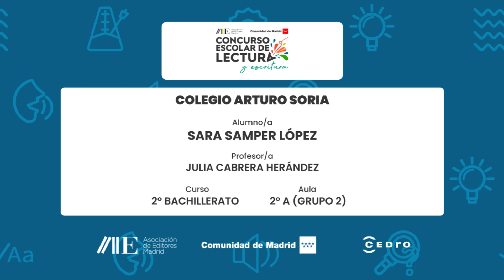Colegio Arturo Soria | 2º BACHILLERATO | 2º A (Grupo 2) | Sara Samper López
Centro Educativo:
Colegio Arturo Soria
Curso:
2º BACHILLERATO
Aula:
2º A (Grupo 2)
Nombre del Alumno/a:
Sara Samper López
Nombre del Profesor/a:
Julia Cabrera Hernández

Microrrelato:
"¿Qué te han traído los Reyes Magos? No hay pregunta más
ingenua. Quién se pararía a pensar que a muchos les supone una
sonrisa incómoda, un breve silencio en la conversación, una
mirada compasiva... Muchos profesores hacen inocentemente
esta pregunta a sus jóvenes alumnos, que todavía no saben lo
que implica la respuesta. Ellos sólo quieren encajar, quieren
pertenecer a la clase.
Bajo un árbol de Navidad este año no ha aparecido nada. No
logra entrar en su pequeña cabeza. ¿Y qué pasa con la magia? ¿Es
real? ¿Es sólo un engaño? En la diminuta cajita de oro en su
pecho la esperanza ha ido desapareciendo con el tiempo. Lo que
no consigue entender es que por qué a algunos sí y a otros no.
Tardará en saber que nunca obtendrá una respuesta. Y este
golpe de realidad hace que este pequeño ser tenga que crecer
años en pocos segundos. Esa maduración temprana que hace
que caiga de bruces desde la rama del árbol de su infancia hasta
la despiadada realidad. Esta realidad injusta, que reparte
azarosamente la felicidad. Y no es que la riqueza sea
imprescindible para alcanzarla, sino que son necesarios ciertos
recursos básicos para poder vivir en paz. Por eso, sólo cuando el
arbolito mire hacia abajo y vea a una personita que se levanta,
sabrá que ha llegado a la conclusión de que la respuesta a la gran
pregunta no tiene importancia. Entonces esa personita
responderá sin remordimientos: nada."

Obra de referencia:
Obra leída: Nada de Carmen Laforet. Tema tratado: La pobreza y la desigualdad de clases